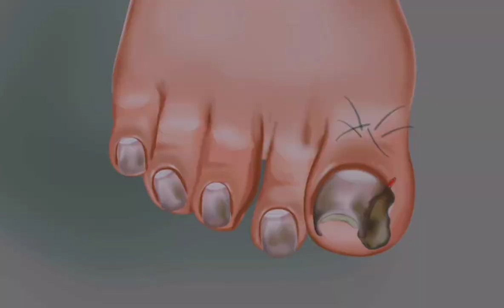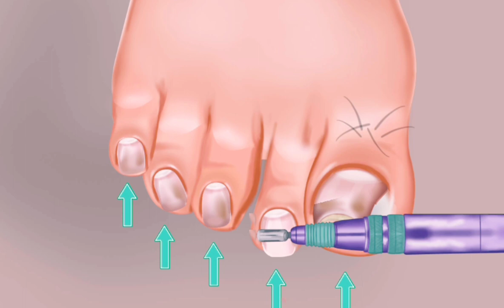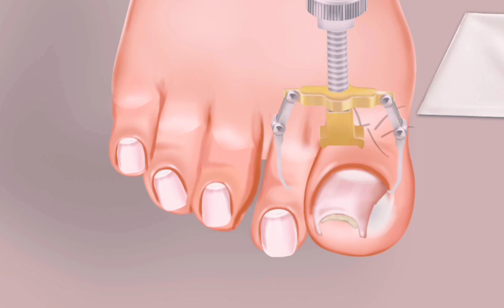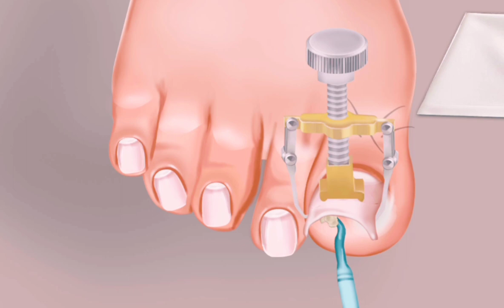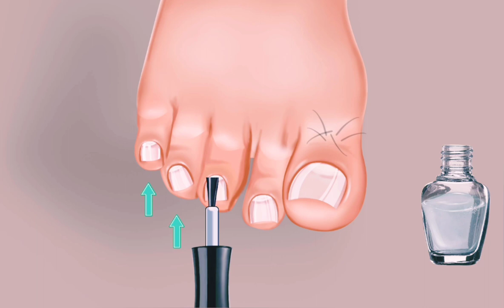ASMR VIDEO | asmr treatment | asmr nail care video, asmr , .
ASMR VIDEO | asmr treatment | asmr nail care video,
this is asmr animation videos category channel.